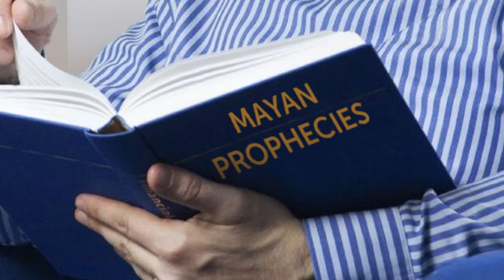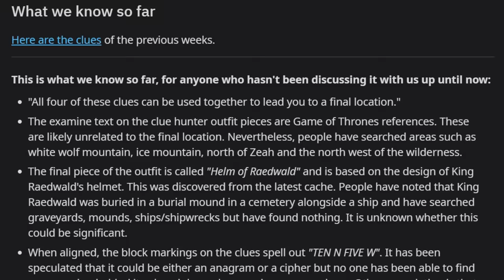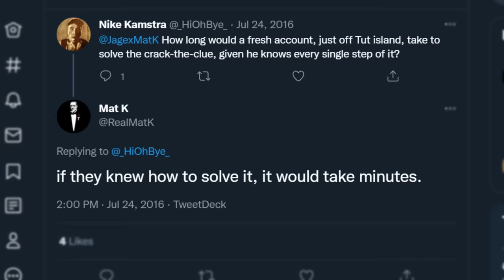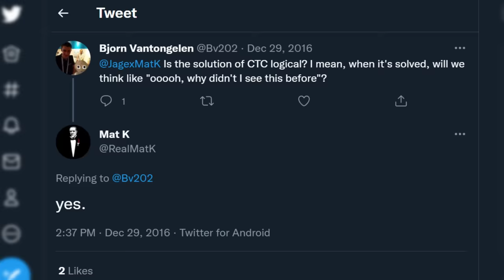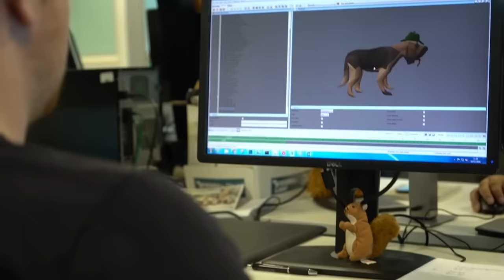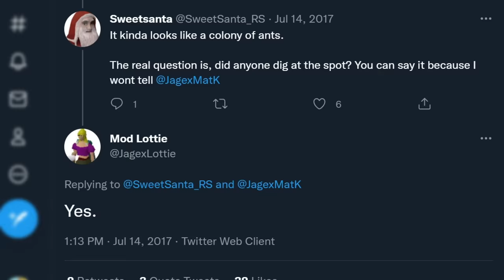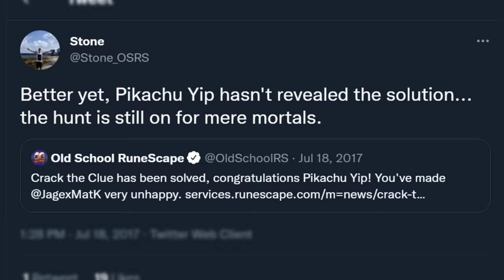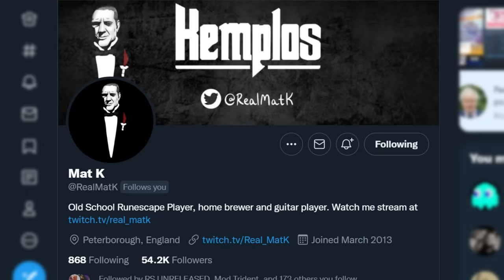Old School RuneScape's Hardest Clue Took a Year to Solve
In 2016,  the Old School staff released four clues that together would form a fifth, extremely difficult clue. Little did they know about the nightmare ahead before anyone could claim the fame and glory of Crack the Clue.

Massive thanks to everyone involved in the video;
Writer - CS1
Voiceactors - Neth, Kathaar, CS1 and Skyzah
Body actors - Gentleshen, Seravail, Armanyte and Socks
Mayan art by Timortien

Sources - Woox, Shankkyy, Pikachu Yip, Schmiddy. Mat K

AD | Cyber Month Deal! to get a 2-year plan plus 1 additional month with a huge discount.